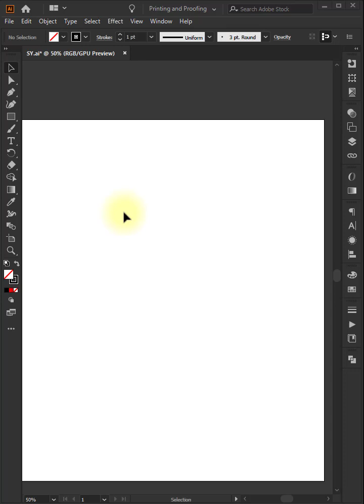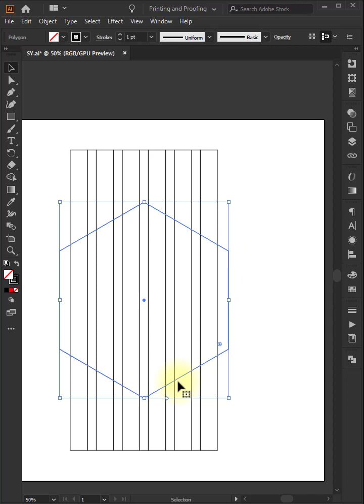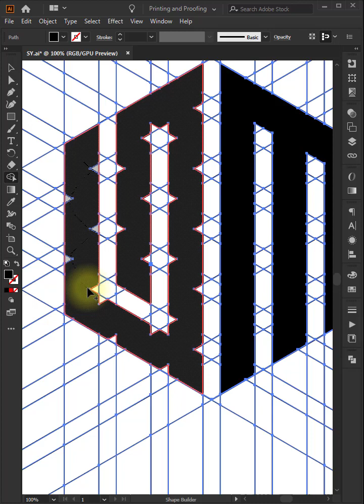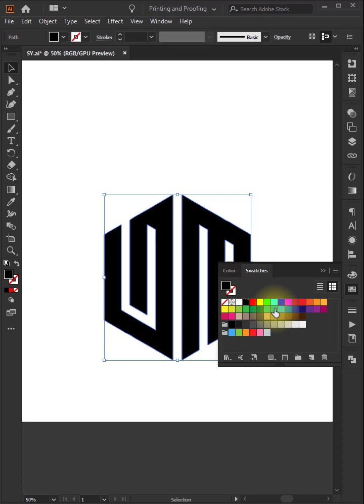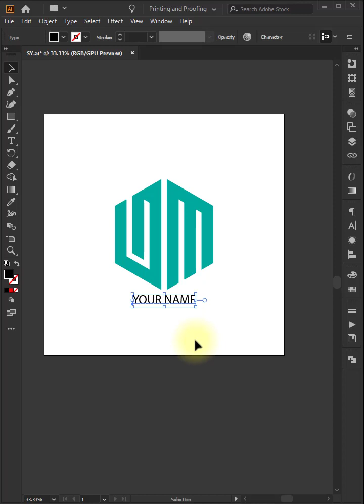GM Logo Make| Bablu Academy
▬▬▬▬▬▬▬▬▬▬▬▬▬★Any Info ★